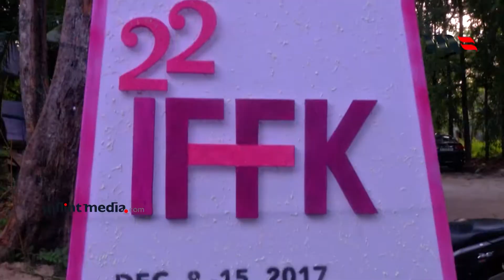22nd IFFK 2017 || Newton Audience Reaction in IFFK2017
22nd IFFK 2017 || Newton Audience Reaction in IFFK2017